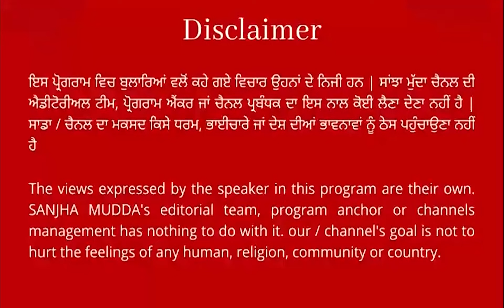'ਆਪ' ਸਰਕਾਰ 'ਤੇ ਜੰਮਕੇ ਵਰ੍ਹੇ ਅਕਾਲੀ ਆਗੂ ਡਾ. ਦਲਜੀਤ ਚੀਮਾ ! ਕਿਹਾ - 'ਆਪ' ਕੋਲ ਚੋਣਾਂ ਲਈ ਨਹੀਂ ਰਹੇ ਆਮ ਚਿਹਰੇ'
'ਆਪ' ਸਰਕਾਰ 'ਤੇ ਜੰਮਕੇ ਵਰ੍ਹੇ ਸੀਨੀਅਰ ਅਕਾਲੀ ਆਗੂ ਡਾ. ਦਲਜੀਤ ਸਿੰਘ ਚੀਮਾ !
ਕਿਹਾ - 'ਆਪ' ਕੋਲ ਚੋਣਾਂ ਲਈ ਨਹੀਂ ਰਹੇ ਆਮ ਚਿਹਰੇ' || SANJHA MUDDA ||